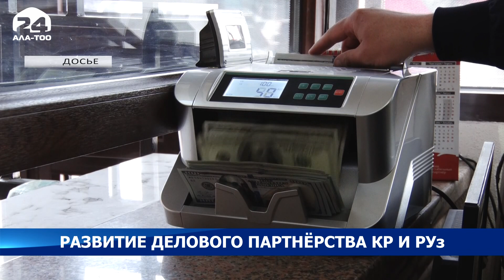Развитие делового партнёрства КР и РУз